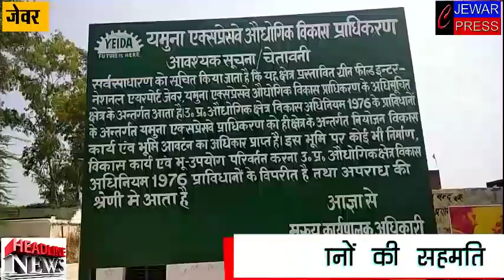jewar press - PM मोदी मोदी कर सकते हैं जेवर एयरपोर्ट का शिलान्यास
लगभग 95% किसानों ने दी अपनी ज़मीन देने की साझमति , प्रधानमंत्री मोदी कर सकते हैं अगले महीने शिलान्यास